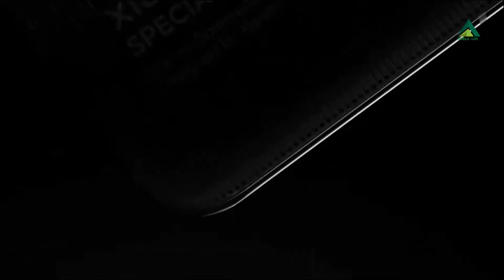XIAOMI MI 11 SERA UN EXITO EN VENTAS AUN SIN CARGADOR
SEGUN RESERVAS ANTICIPADAS EL XIAOMI MI 11 SERA UN EXITO EN VENTAS